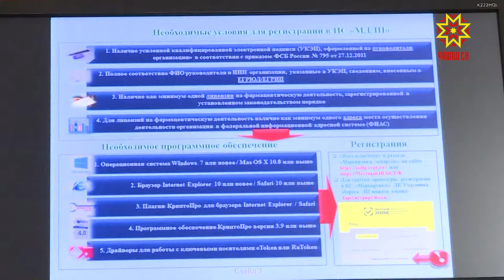Комиссия по охране здоровья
От производителя до аптеки. Система мониторинга движения лекарств призвана защитить жителей Чувашии от подделок. Промежуточные итоги внедрения системы подвели на правительственной комиссии.